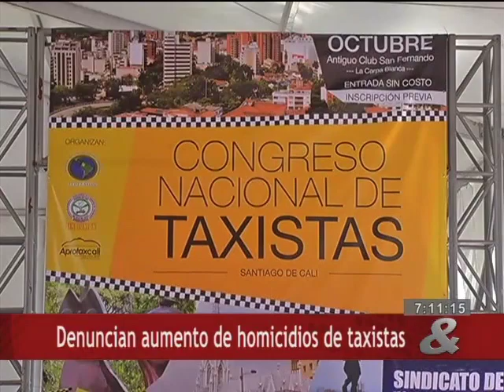Denuncian aumento de homicidios de taxistas